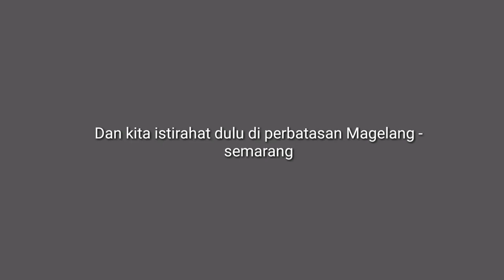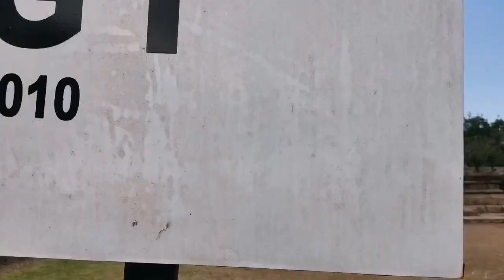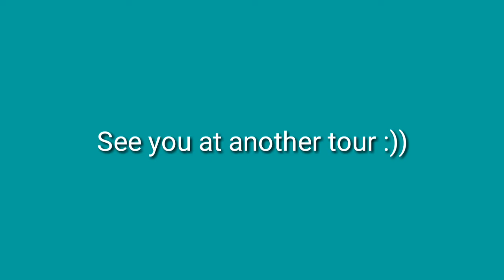Vlog Singkat Keluarga Suprapto Part 2